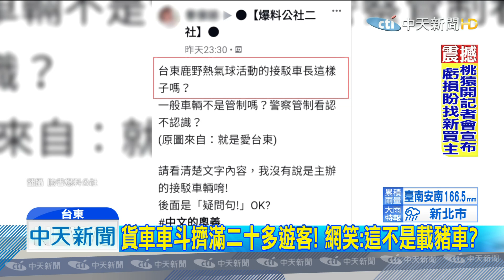20190703中天新聞 貨車車斗擠滿二十多遊客！ 網笑：這不是載豬車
台東鹿野舉辦國際熱氣球嘉年華會，開幕當天有民眾發現，小貨車後車斗擠了二三十名遊客，以為接駁車很兩光，原來有內情。